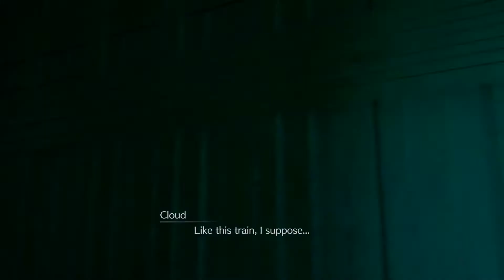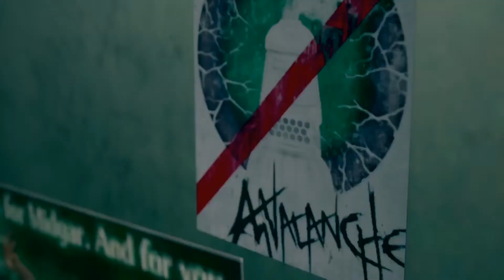Barret's Steely Gaze | FINAL FANTASY VII REMAKE - Part II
More SOLDIERS, more explosions, and more traumatic flashbacks on the second chapter/ second episode.

Much love to all you amazing people.